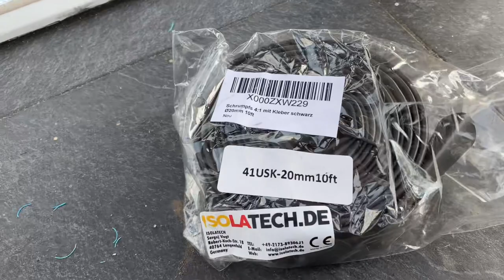Teichbau Koiteichbau Teil 98 Einbau der Japanmatten in die Biofilterkammer vom Koihaus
heute in Teil 98 von meinem Teichbau Video Tagebuch… möchte ich den Einbau der Japanmatten in meiner Biofilterkammer durchziehen…
Die Biofilterkammer ist ja bereits abgelassen. Der Unterbau aus Kunststoffpaletten ist bereits in der Biofilterkammermer installiert. Der Umbau vom UVC-Reaktor ist abgeschlossen. Jetz muß ich nur noch einige der Japanmatten scheinden. Für den Zuschnitt der Japanmatten verwende ich einen Winkelschleifer… Danach muß ich die Japanmatten richtig einbauen… dabei dürft ihr gern zusehen. Am Ende ist der Biofilter endlich mit den Japanmatten bestückt.. und ich kann den Koiteichfilter vom Koihaus wieder in Bertrieb nehmen.

Viel Spaß beim anschauen wünscht euch euer Einfach Koi Kanal ✌️

Alle Materialien vom Ausbau meiner Biofilterkammer findet Ihr hier:

Unterbau Biofiltermedium PE Kunststoffpaletten 800x600x140mm (2)
Japanmatten 2000x1000X38mm Osaga (1)
Standrohr KG Rohr in DN110 (1)
Japanschlauch (1)
Y-Verteiler für Belüfterring (1)
V4A Schlauchschellen 10 Stück 16-25mm (1)
Luftschlauch 3/4" / 19mm Länge 5m (1)
Schrumpfschlauch 20mm 10Meter lang (1)

Alle was Ihr für den Bau von einem Luftheber Airlift benötigt…

KG Rohr Reduzierung DN200 auf DN160 (Teil aus dem Video!) (1)

Halterung aus Edelstahl für den Tellerbelüfter (2)
KG-Rohr 2m DN160 (1)
KG-Rohr Doppelmuffen/Schiebemuffe DN160 (1)
KG Rohr Bogen 90 Grad DN160 (1)
Gleitmittel für KG Rohr 500mL (1)
Druckluftschlauch 3/4“ (1)
Schlauchschellen aus Edelstahl (1)
Teflonband (1)
Rohrentgrater (1)

Alles zum Thema Bürstenfilter...

Filterbürsten für Bürstenfilter:

Durchmesser 10cm:

Filterbürsten Standart 60cm für IBC Tank Bürstenfilter (1)

Durchmesser 15cm:

Filterbürsten Standart 70cm für IBC Tank Bürstenfilter (1)
Filterbürsten Standart 80cm für 1,10m tiefe Bürstenfilter (1)

Durchmesser 15cm mit X-Form:

Filterbürsten mit X-Form 60cm für IBC Tank Bürstenfilter (1)
Filterbürsten mit X-Form 80cm für Bürstenfilter (2)

Anströmung KG Rohrbogen 90Grad in DN160 (1)

🚨 Die passenden T-Shirt´s für Dich & Deine Teichbau - Helfer findest Du hier auf Amazon:

T-Shirt für Teichbau Helfer (1)
T-Shirt mit Einfach Koi als Logo Print (1)

(2) = Als Ebay-Partner verdiene ich an qualifizierten Käufen.